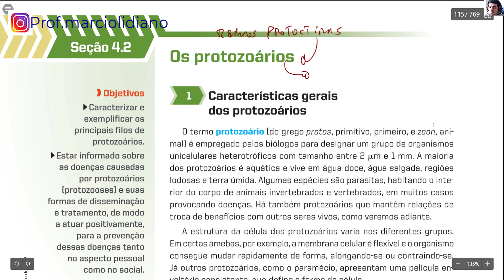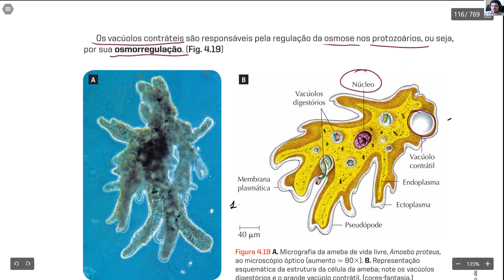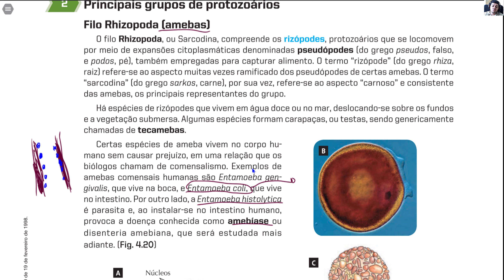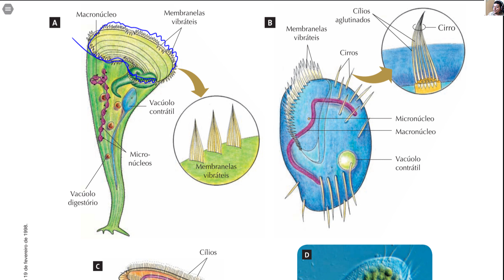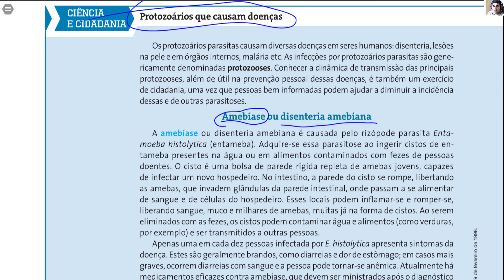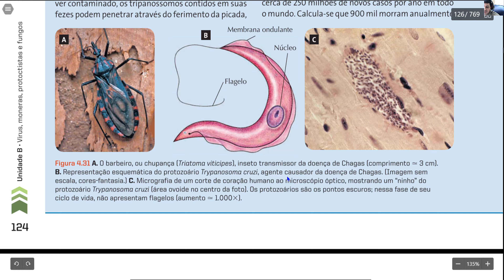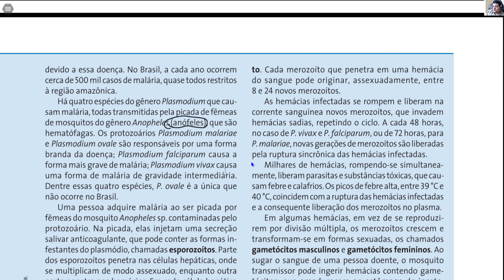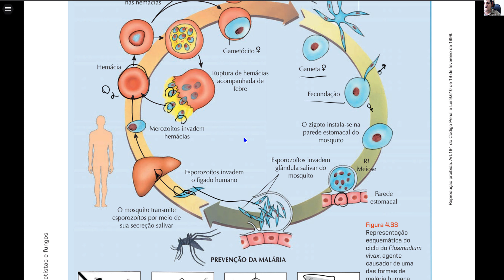Aulas - 7 Protozoários, Malárias, Doenças de Chagas, Leishmaniose, Gênero Plasmodium, Reprodução...